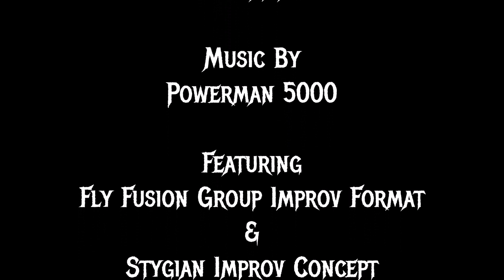"Super Villain" by Powerman 5000 - Metal Belly Dance Improv by Shyama - The Stygian Collective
Request video from our superfan, Scott!
This performance includes a fusion of Fly Fusion group improv and our very out Stygian Improv Concept.